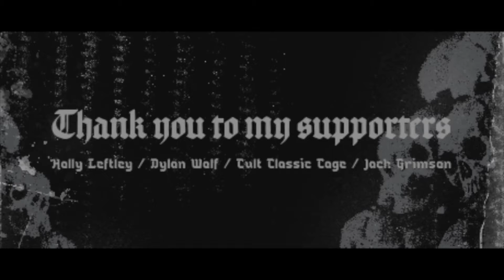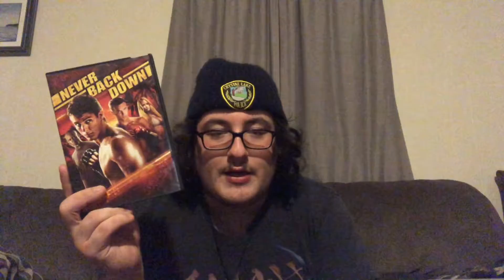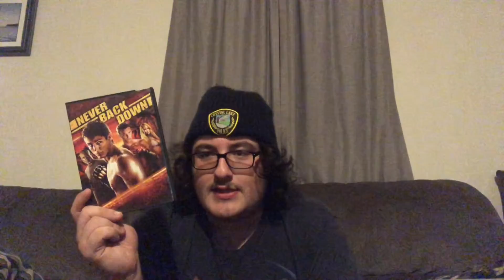Never back down (2008) discussion (an underrated gem)